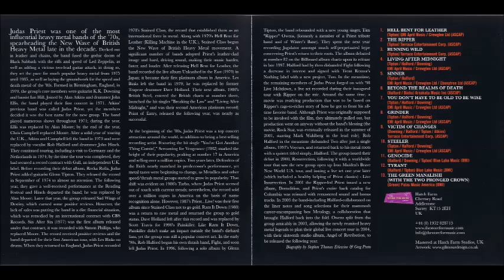Tyrant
Track 12 off of Judas Priest - Live In Concert: June 25, 1980